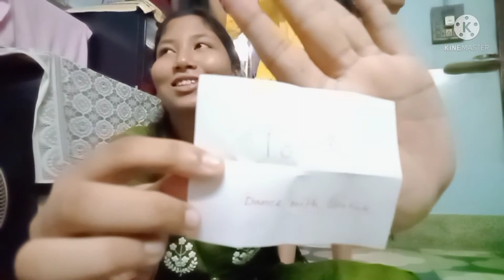মজা করতে গিয়ে কি কান্ড ঘটালো।।Munmun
আপনাদের সাপোর্ট ছাড়া কিছুই সম্ভব নয়।